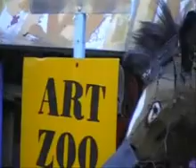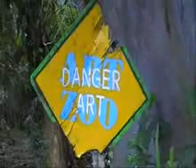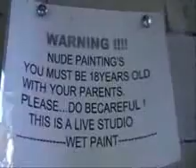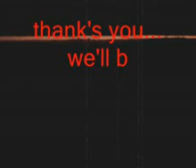Symon studio "ART ZOO" Champuhan UBUD BALI